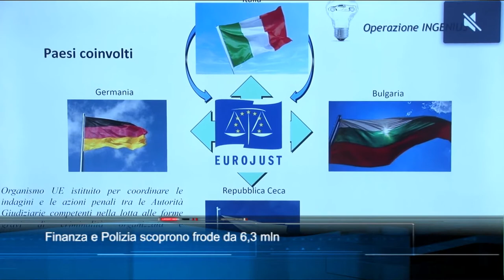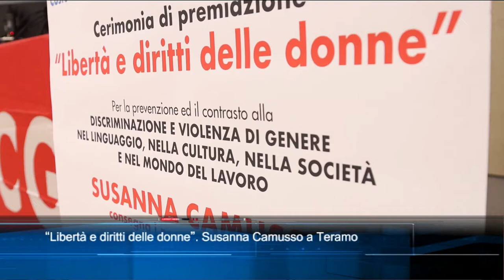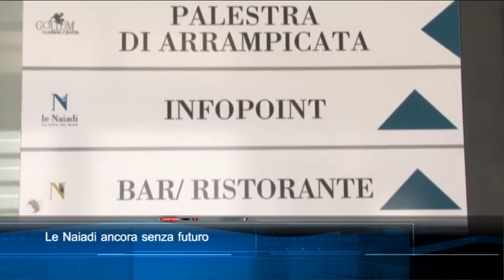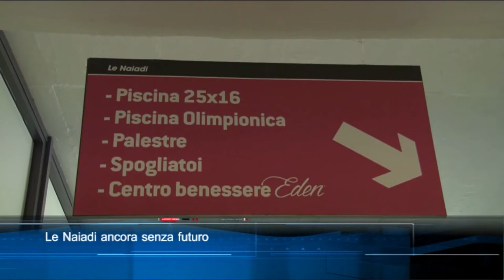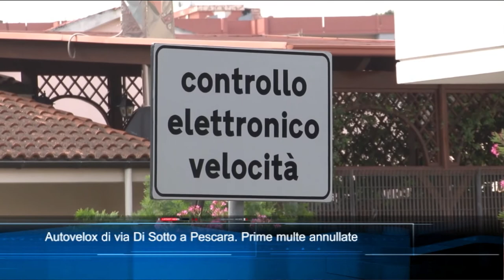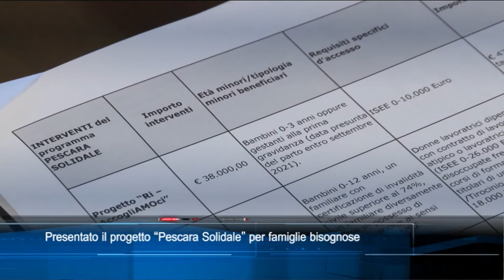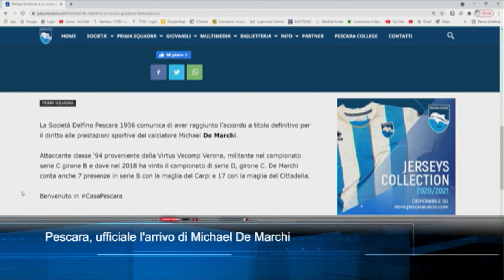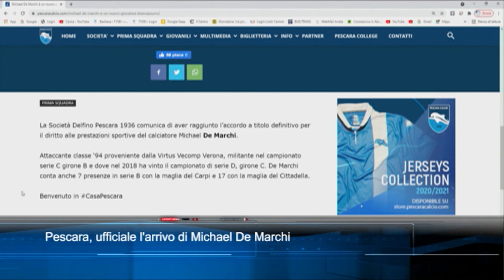TgSei Edizione delle 19 Giovedì 8 luglio 2021